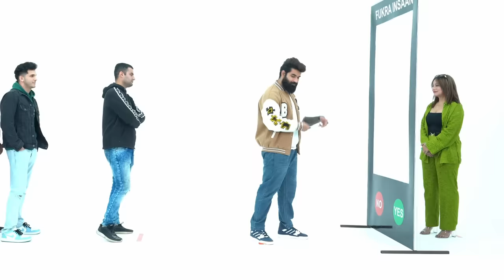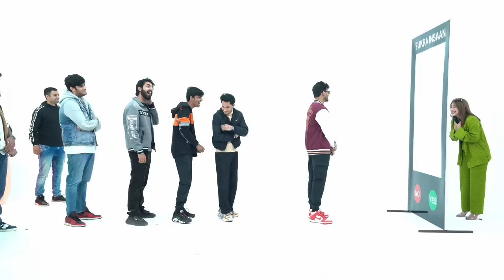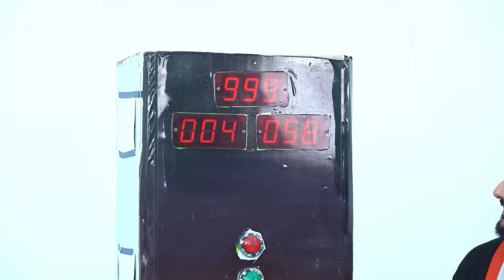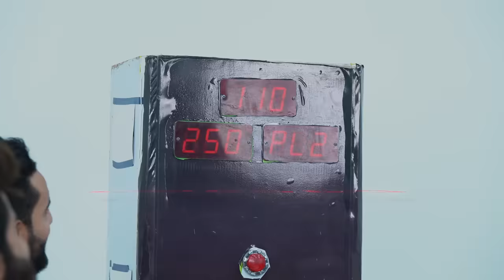I Organised a 10 BOYS vs 1 GIRL Dating Show !! *Valentines Special*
We organised a Tinder in real life dating show !!